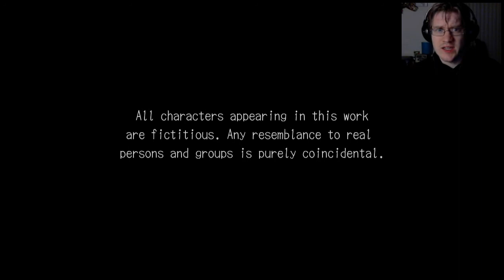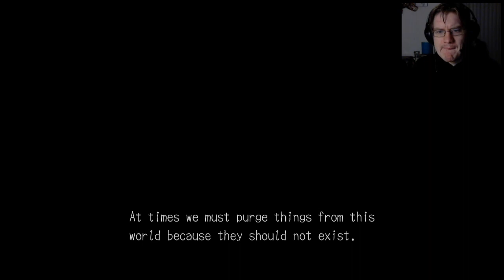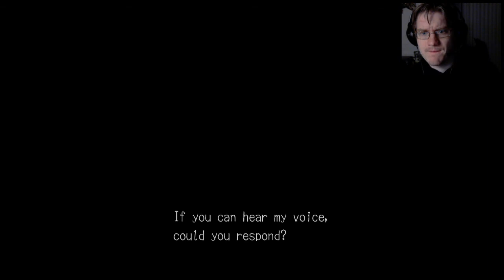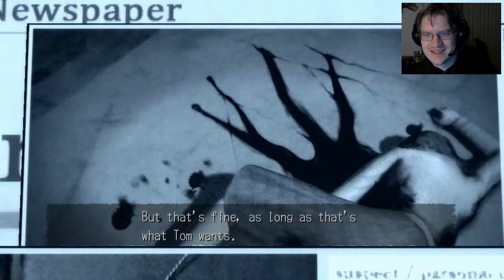Deadly Premonition let's play part 1. Discount silent hill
Part 1 of my let's play of: Deadly Premonition